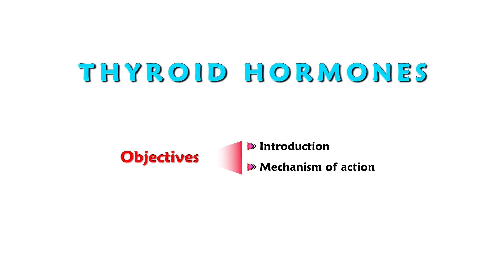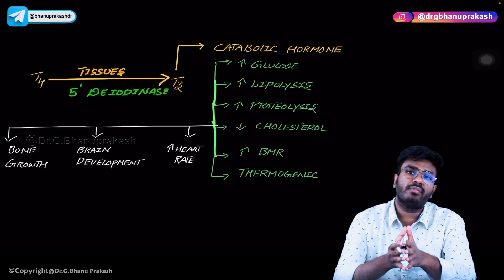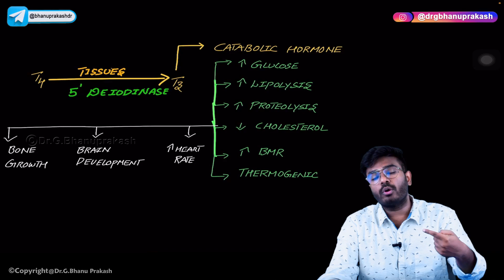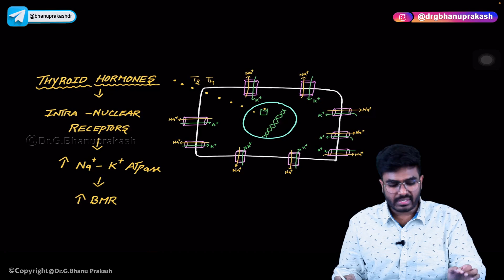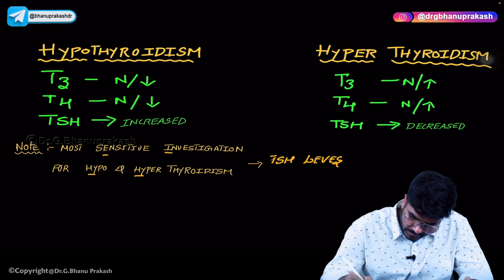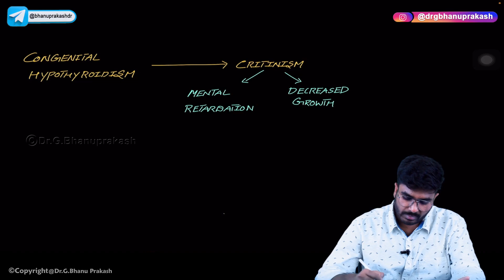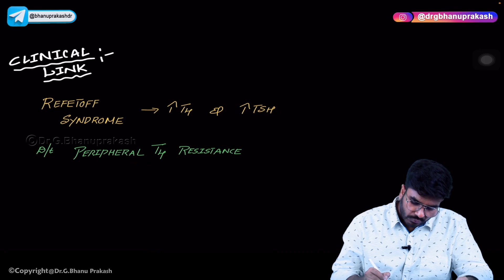Functions of Thyroid Hormones : Endocrine physiology USMLE Step 1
The thyroid gland produces two main hormones, triiodothyronine (T3) and thyroxine (T4), which play important roles in regulating various physiological processes in the body. Here are some of the functions of thyroid hormones:

Regulation of metabolism: Thyroid hormones stimulate the metabolic rate of the body, influencing the rate at which energy is used and the rate of oxygen consumption.

Growth and development: Thyroid hormones are crucial for normal growth and development in children, particularly in the development of the brain and nervous system.

Maintenance of body temperature: Thyroid hormones help to regulate body temperature by influencing the metabolic rate.

Cardiovascular function: Thyroid hormones increase heart rate and cardiac output, and help to maintain normal blood pressure.

Gastrointestinal function: Thyroid hormones stimulate the production of digestive enzymes and increase the motility of the gastrointestinal tract.

Reproductive function: Thyroid hormones are necessary for normal reproductive function, including ovulation in women and sperm production in men.

Musculoskeletal function: Thyroid hormones are important for the normal growth and maintenance of bones and muscles.

Central nervous system function: Thyroid hormones play a critical role in the development and function of the central nervous system, including the regulation of mood and cognitive function.

Overall, thyroid hormones are essential for maintaining normal physiological function in the body, and any disruption in their production or function can lead to significant health problems.